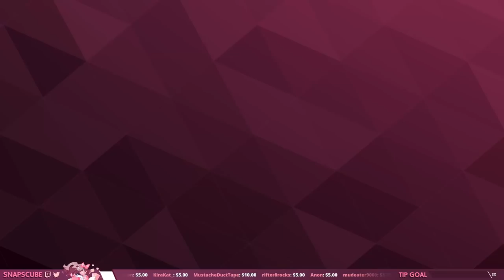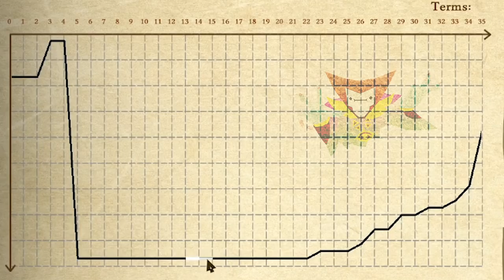The Lord of Evil is Coming. Steal His Dragon.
In hard times like these, it's my sworn duty to amass a deathly group of little freaks in "Spellcaster University" by teaching them magic and assassination skills. Petty thievery may also happen along the way, but pay no mind to the details. What's important is that it's for the greater good!